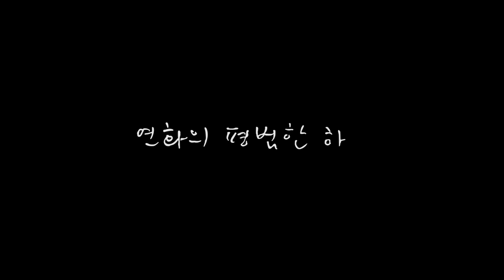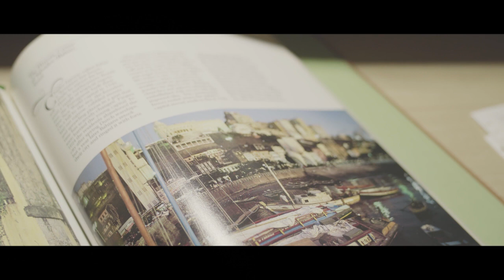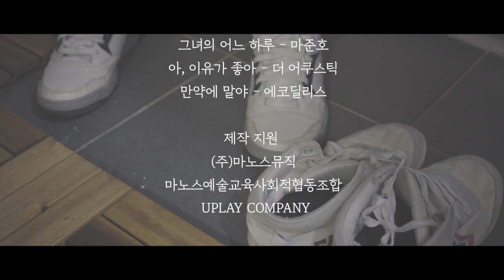2020 구로구 양성평등 콘텐츠 공모전 당선작 [은상]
일상 속의 양성평등, 내가 생각하는 양성평등이란?
생활 속에서 성차별적 요소나 성별 고정관념을 인식하고, 양성평등적 의식으로 전환·확산시킬 수 있는 계기 마련

[은상] 연화의 폄범한 하루
- 제작자 : 마준호
- 영상제작형식 : 순수창작물 / DSLR촬영